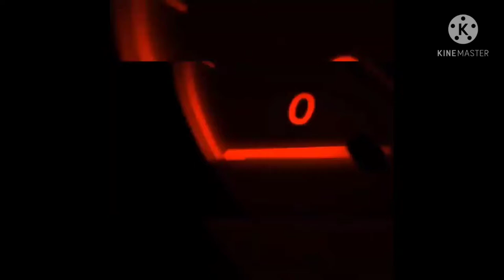Dji Spark Drone UNBOXING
First time Unboxing of my Dji Spark drone and i will be used this in some of my next vlog so hope you guys enjoy it and please continue to support my YT Channel lets grow together